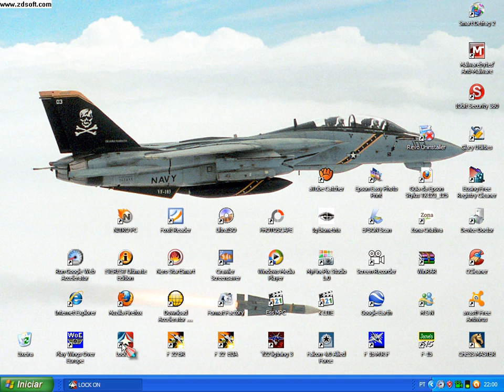Lock On SU 27 Combate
modos  CAC    Modo  LMA